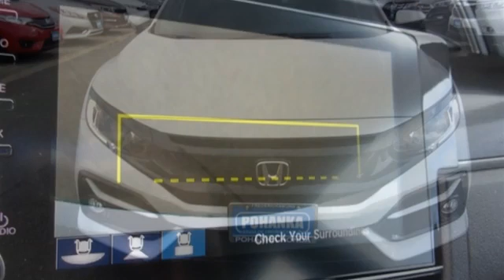New 2021 Honda Civic Fredericksburg VA Richmond, VA FMU231260 - SOLD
Year: 2021
Make: Honda
Model: Civic
Trim: EX
Engine: 1.5L I4 DOHC 16V
Transmission: CVT
Color: White
Interior: black
Stock #: FMU231260
VIN: SHHFK7H61MU231260
Platinum White 2021 Honda Civic EX FWD CVT 1.5L I4 DOHC 16V 31/40 City/Highway MPGbrbrbrWe make every effort to provide accurate information but please verify options and price with management before purchasing. All vehicles are subject to prior sale. All financing is subject to approved credit. Dealer installed options are additional. Stock photo colors, options and trim levels may vary. Not responsible for typographical errors. Published price subject to change without notice to correct errors and omissions or in the event of inventory fluctuations. Vehicles may be in transit to dealer. Vehicle photos may not match exact vehicle. Please call to confirm availability status. All prices exclude taxes, title, license, and a $899 documentation fee. Model tested with standard side airbags (SAB). Government 5-Star Safety Ratings are part of the National Highway Traffic Safety Administration (NHTSA). New Car Assessment Program **Based on model year EPA mileage ratings. Use for comparison purposes only. Your mileage will vary depending on driving conditions, how you drive and maintain your vehicle, battery pack age/condition, and other factors.

Address:
60 South Gateway Drive